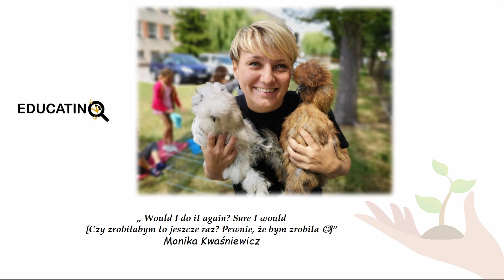Zajęcia edukacyjne dla dzieci o zwierzętach gospodarskich